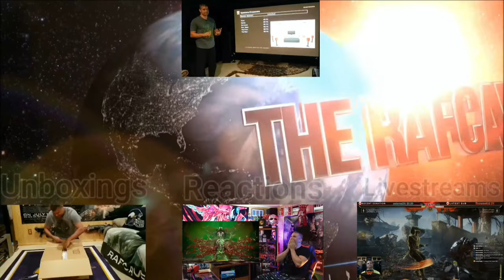OMG! Stellar Blade - Gameplay Story Overview Trailer - State of Play 2024 - PS5